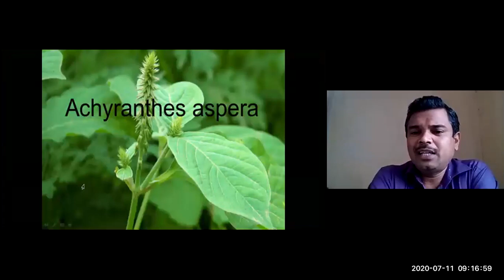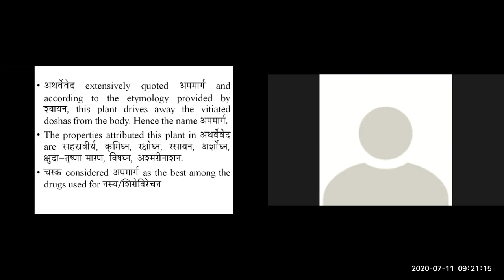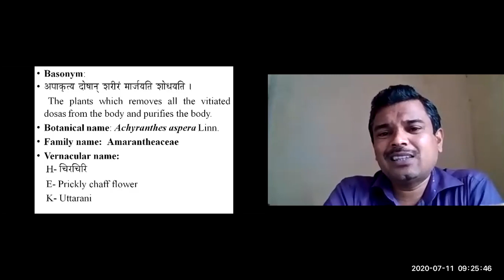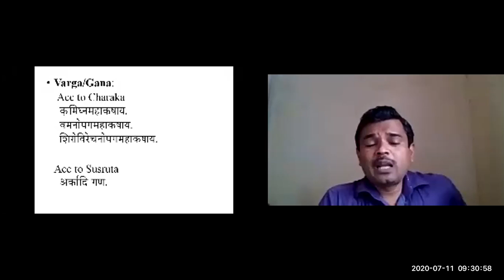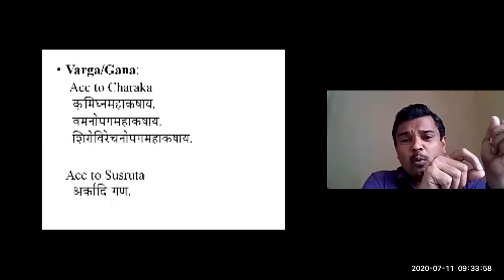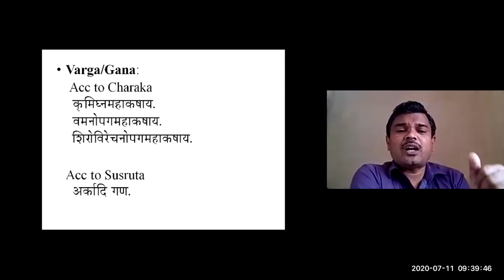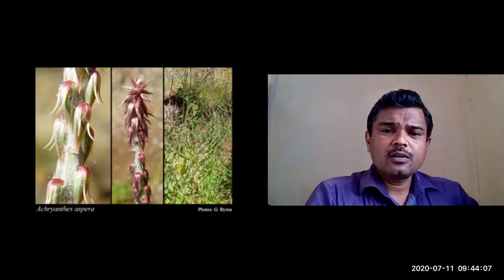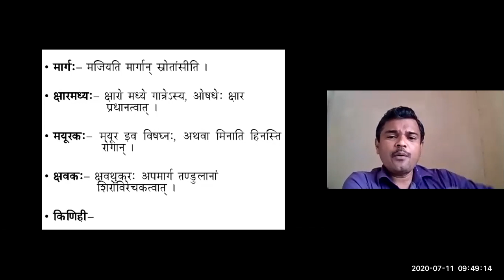Apamarga (Achyranthes aspera) by dr.kumar c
introduction basonym synonyms Regional Names Gana Vargikarana Gana Vargikarana